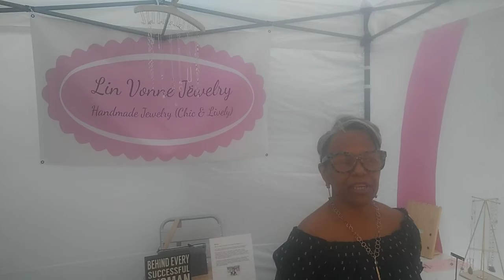Wells street festival Lin vonne jrwelry